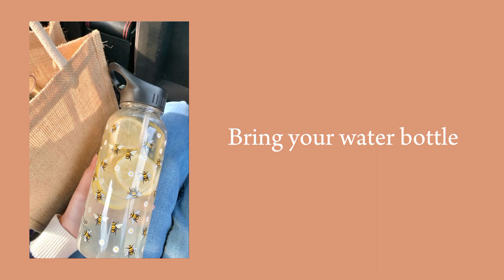How to look clean and aesthetic in school 🍒🤍